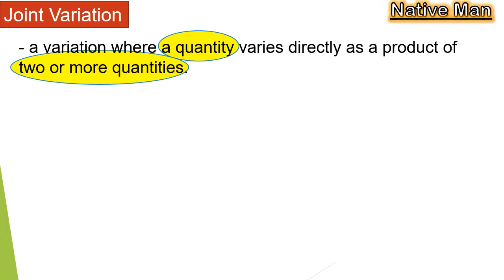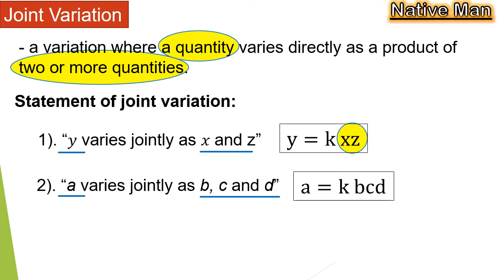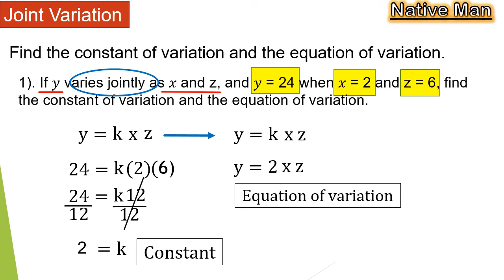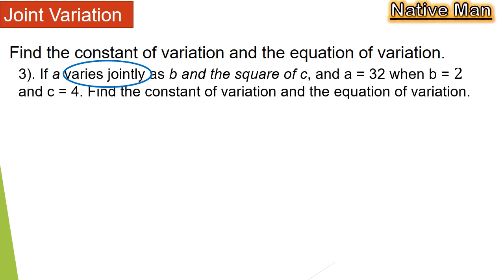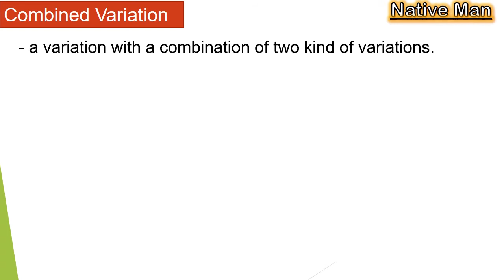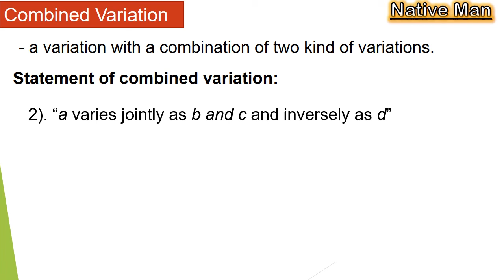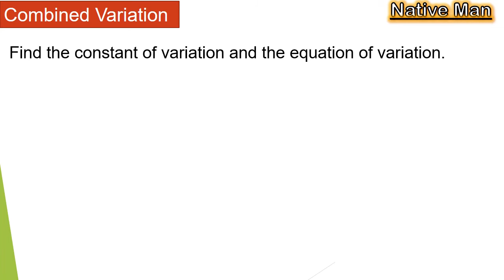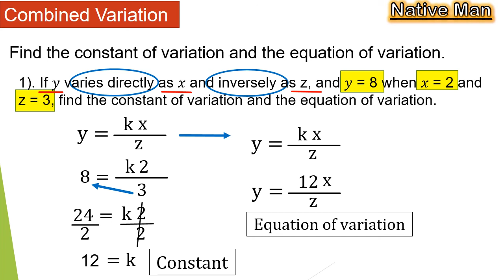[Tagalog] How to find k and equation of variation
This video lesson discussed and illustrated how to determine the constant k and equation of variation of joint and combined variation. It discussed in step-by-step process so that viewers can easily understand the lesson.